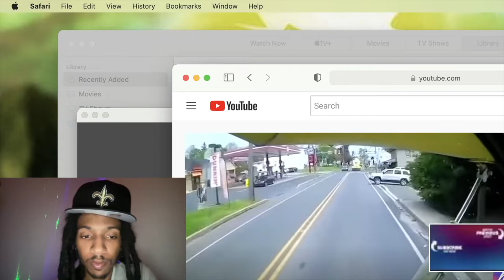EXPENSIVE FAILS| Tum Reacts